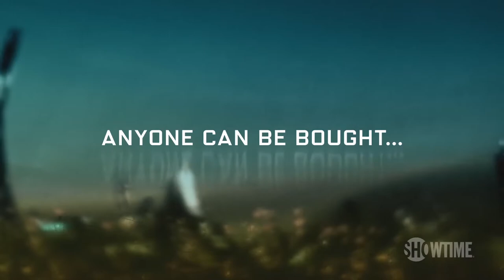Миллиарды: 5 сезон - Русский Трейлер ¦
• Дата выхода: 3 мая 2020 года
• Дистрибьютор: SHOWTIME
• Страна: США
• Оригинальное название: Billions
• Жанр: Драма
• Режиссер: Колин Бакси, Джон Дал, Нил Бёргер

• Актеры: Дэмиэн Льюис, Пол Джаматти, Мэгги Сифф,

В мире власти и больших денег, в самом сердце Нью-Йорка, вовсю идет противостояние амбициозного финансиста с Уолл-стрит Бобби Аксельрода и принципиального федерального прокурора Чака Родса.